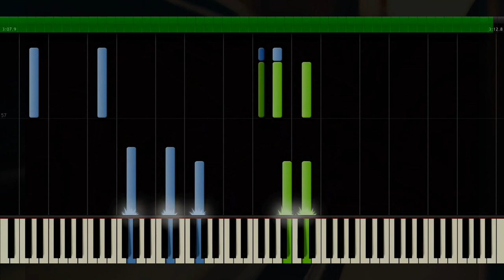Passenger - Let Her Go (Piano Tutorial)